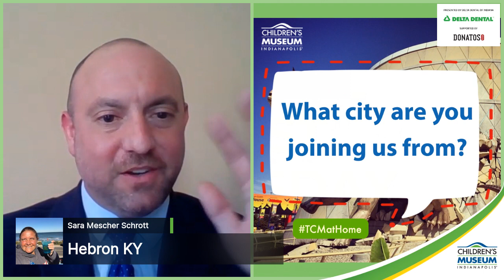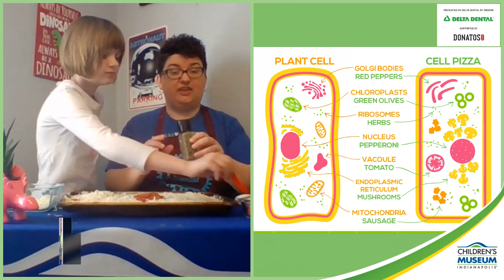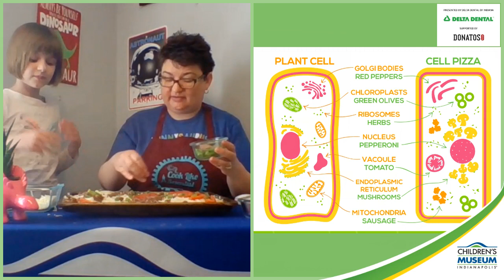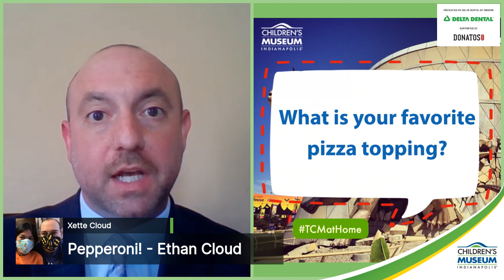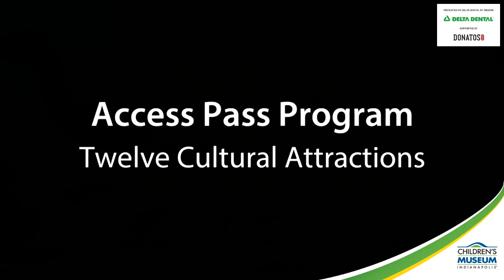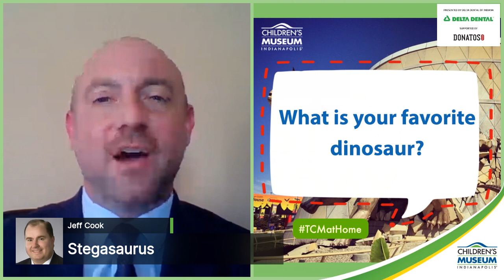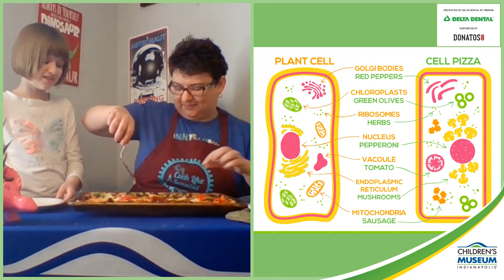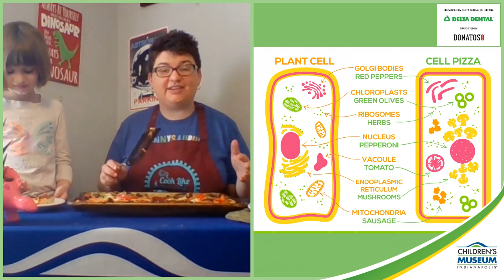Virtual First Thursday - April 2, 2020 | Museum at Home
Since we weren't able to have our regular $5 First Thursday Night we brought the museum to you in a special way--our first-ever Facebook LIVE Virtual First Thursday! We had an extraordinary lineup of experts, activities, and giveaways for you and your family. It's just one more way we're working to fulfill our mission and bring the museum to YOU!